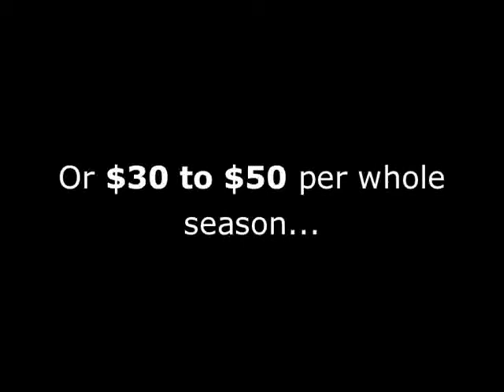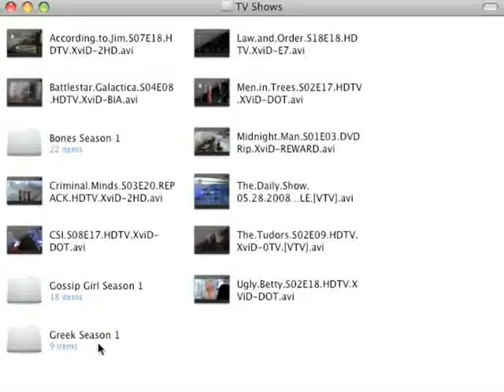Cake Boss Season 3, Episode 7: Magazines, a Mega Screen & Maurizio